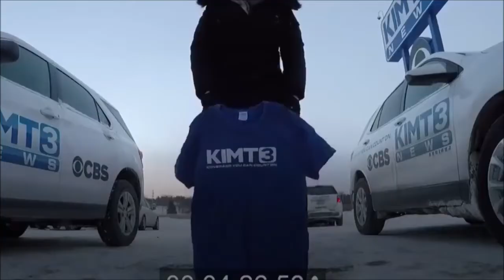Funny Footage, Living in frozen Chicago, January.2019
Chicago, Illinois, Minnesota, Buffalo, etc...